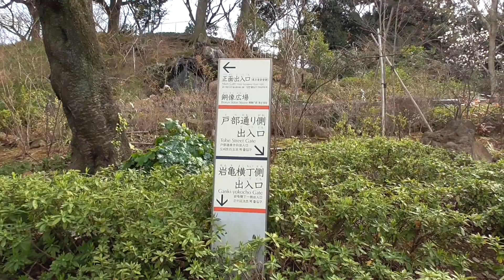「花見掃部山公園の下の広場」2017年3月24日横浜西区の桜開花状況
横浜西区.com（横浜市西区ドットコム）横浜市西区から地域情報・駅周辺情報・観光情報などを発信します！

桜を見てきましたよ
まだ早いかな